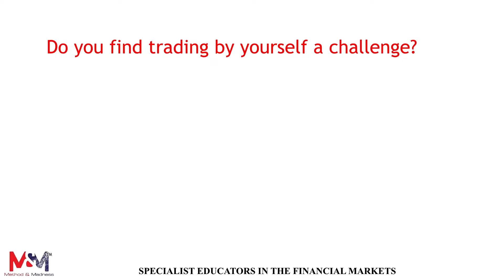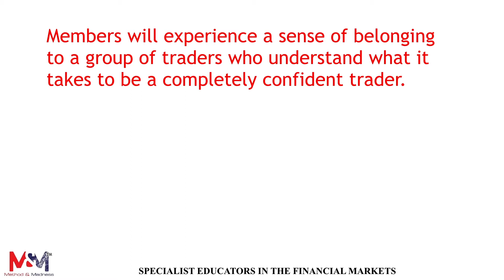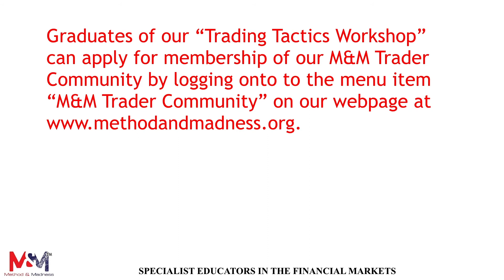Darryl Nagel M&M Trader Community